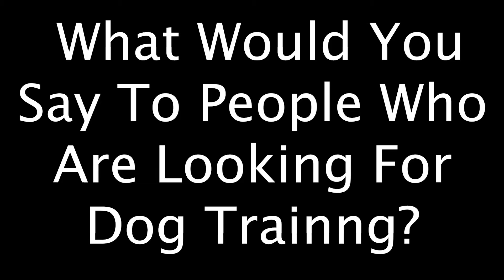Testimonials: Nala the Pudel Pointer | Bakers Acres K9 Academy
Nala's owners live up on the mountainside, right in Nature's backyard where local wildlife frequent their property. Their yard is also unfenced thus necessitating boundary training for Nala.